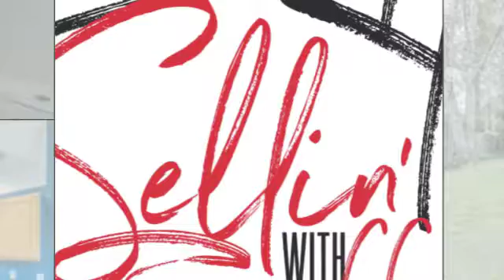13326 Moby Dick Dr W 32218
13326 Moby Dick Dr W 32218